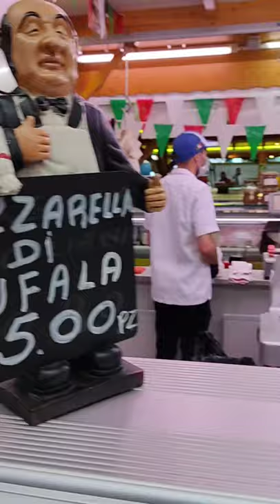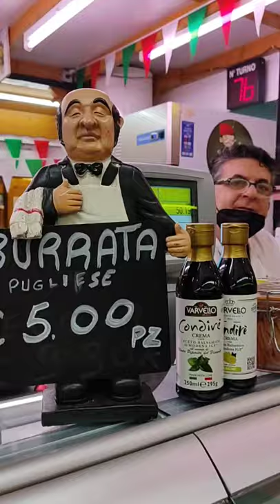Moment Partagé au marché !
Les Halles du marché d'Aix les Bains !